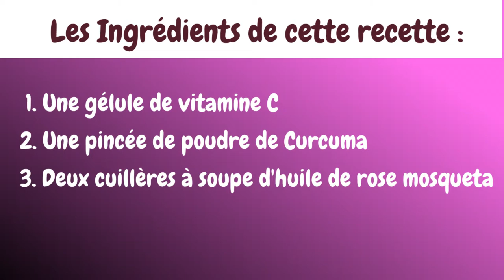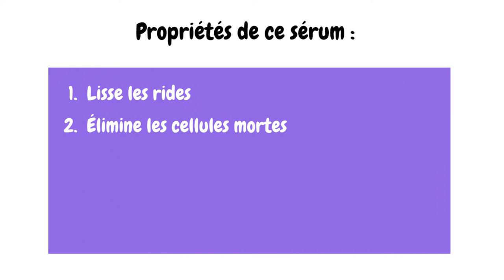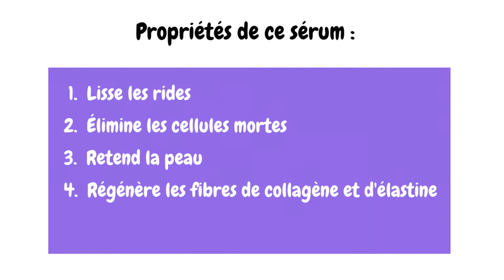Sérum Visage Maison | Vitamine C, Curcuma, Aloe Vera et Huile de Rose | La Recette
Je vous partage dans cette vidéo une bonne recette d’un sérum de beauté pour visage très facile à réaliser à la maison. Il est composé de curcuma, de vitamine C, d’huile de rose Mosqueta et de gel d’aloe vera.

Ce soin anti-âge possède de nombreuses propriétés.
Il lisse les rides, élimine les cellules mortes, retend la peau, régénère les fibres de collagène et d'élastine et hydrate la peau.
Il illumine aussi le teint de la peau !

Si vous n’avez pas d’huile de rose Mosqueta, vous pouvez la remplacer par de l’huile d’olive.
L’avantage de l’huile de rose Mosqueta c’est qu’elle protège la peau contre le dessèchement et les agressions extérieures. Le soir, cette huile agit comme une crème de nuit en régénérant la peau en profondeur, pour un teint éclatant dès le réveil. Cette huile est idéale pour nourrir les peaux sèches et sensibles, mais aussi pour soigner les peaux atopiques. Elle soulage les coups de soleil et les problèmes de peau comme la couperose, le psoriasis ou l'eczéma. Cette huile est merveilleuse pour ralentir le vieillissement de la peau.